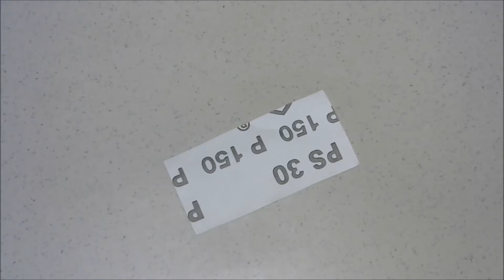3 Awesome Glue gun Life Hacks #3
In today's video I will show you 3 Awesome Glue gun Life Hacks #3.